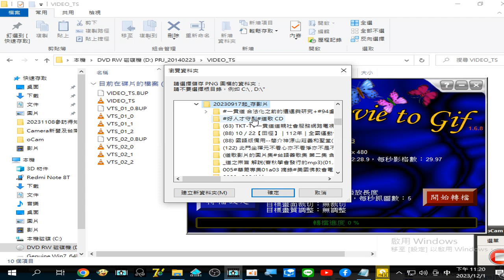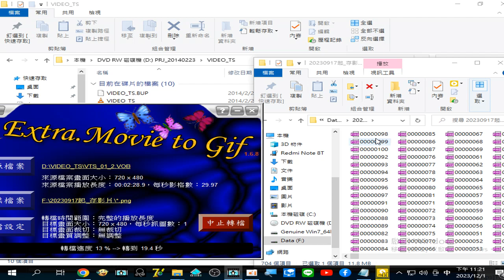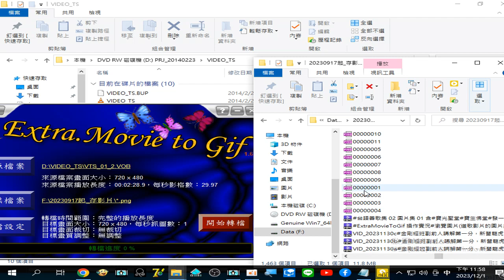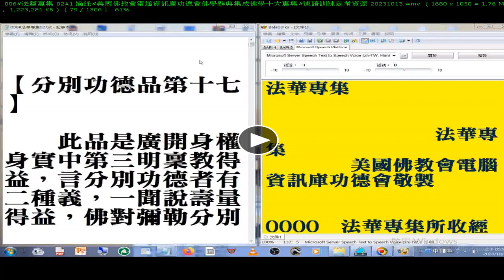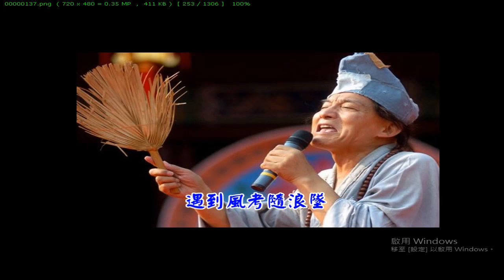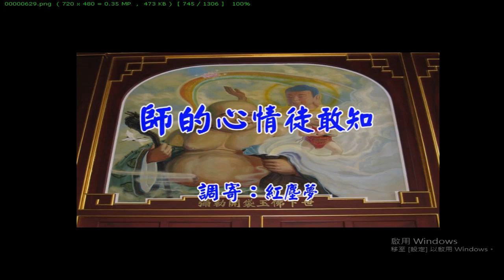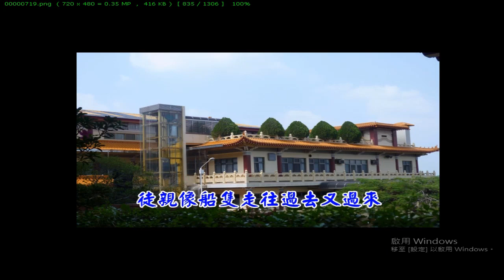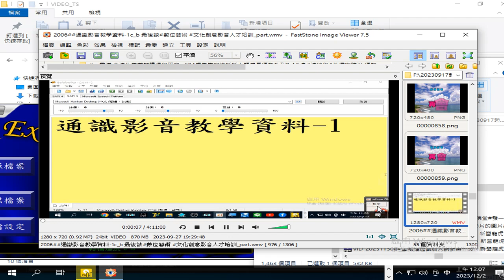ExtraMovieToGif 操作實況#瀏覽圖片#台語善歌集 02 圖片集 02 含#神威天台山 一貫道大道場#寶光聖堂 影像美景 錄製 2023 12 01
(操作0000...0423...  (可跳過)                瀏覽道歌圖片 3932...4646)